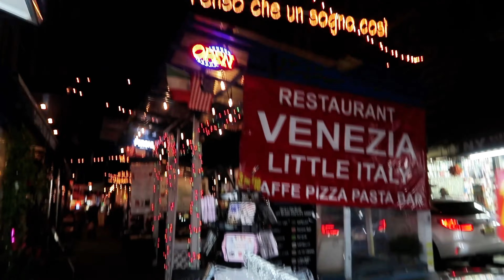CHRISTMAS IN NEWYORK For First Time | NYC CHRISTMAS 2023 | ANNIVERSARY PART 1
Experiencing the magic of Christmas in New York City for our anniversary was a dream come true! We explored Little Italy, dined on amazing pasta, and reveled in the stunning views from our hotel's floor-to-ceiling windows. This trip marked our first time away without the kids, and it was everything we could have wished for! We also ventured to the Brooklyn Bridge, wandered the vibrant streets of New York, indulged in amazing food, and even took the subway for the first time.